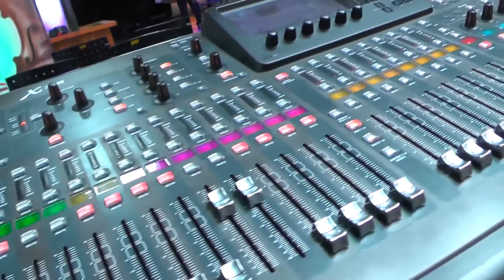Una agenda con grandes figuras para el final de la cuarta edición del FIMBA